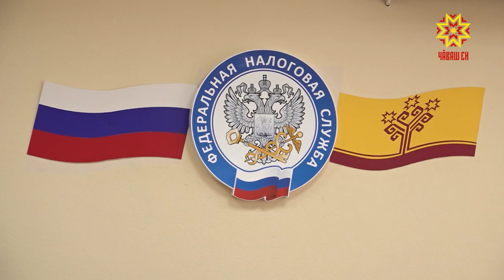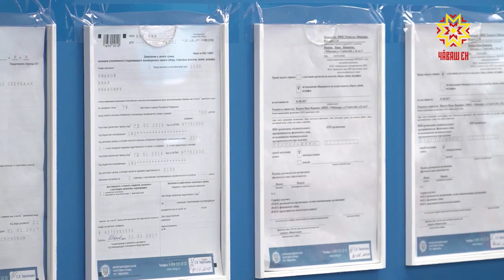«Кивçен серепине çакланиччен...»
Усламçăсен, уйрăм çынсен налук декларацийĕ памалли тĕп тапхăр ака уйăхĕнче вĕçленет. Анчах та вĕсенчен чылайăшĕ хальлĕхе патшалăх умĕнчи парăмпа саплашма васкамасть. Çакăншăн вĕсене кивçене те, çиелтен пин тенкĕ ытларах тӳлемелле тăваççĕ.